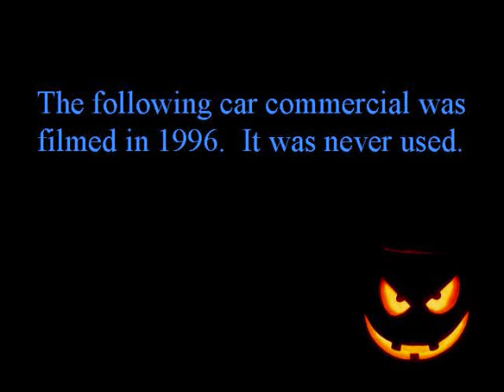Ghost in the Car Commercial - A Halloween Treat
Video of a ghost walking through a commercial.